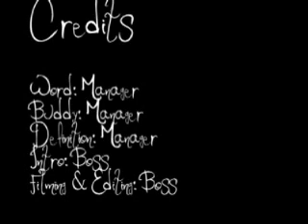Word Interpretations Episode 22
Buddy defining the word "Sapid"